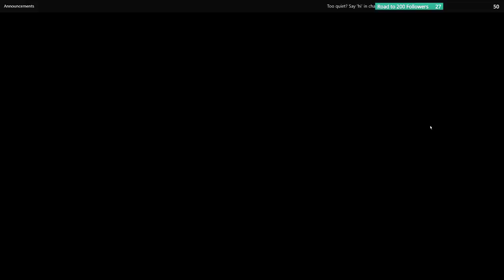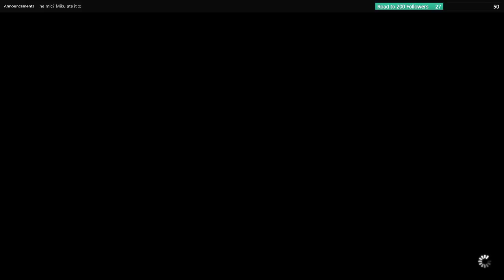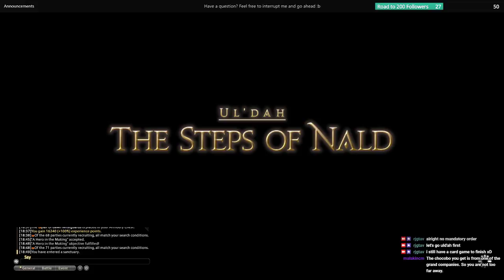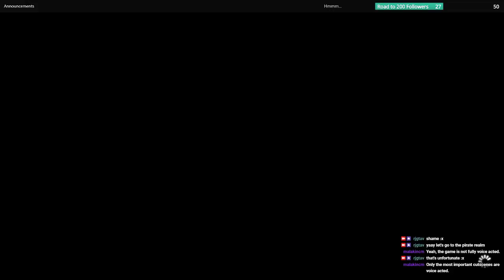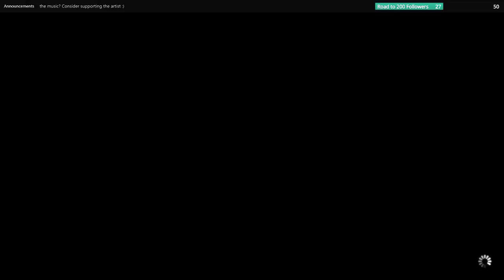[GLA] FFXIV New Player | Day 4